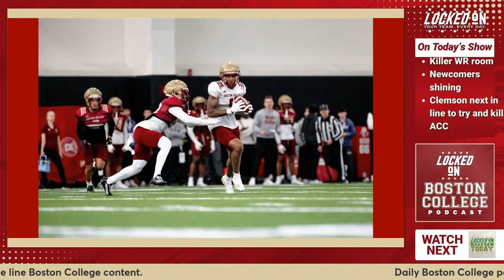Does Boston College have deepest wide receiver room in school history?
Boston College football lost Zay Flowers two years ago, but now the wide receivers room looks deeper than it could have been in many years, maybe ever? We look at the room, talk about who is there, and why this group should have Thomas Castellanos and Bill O'Brien excited. Next, after a week of practice we look at the new comers, who have caught O'Brien's attention. Finally, Clemson is suing the ACC, joining FSU in figuring out how to get out of Grant of Rights. We discuss what is going on with the conference.